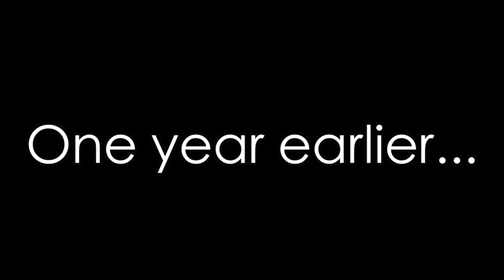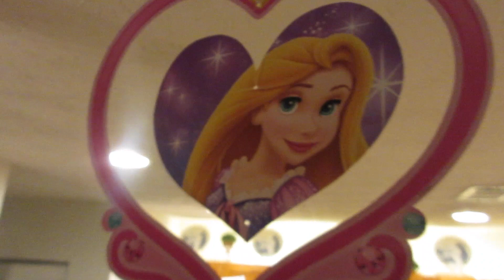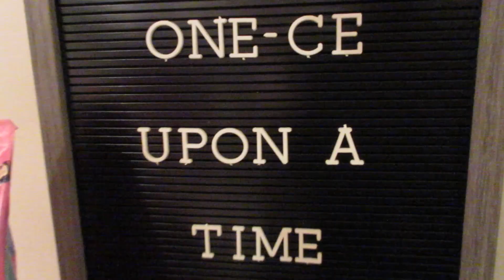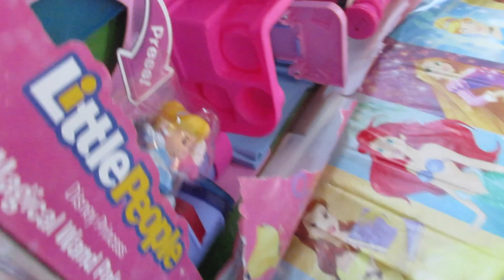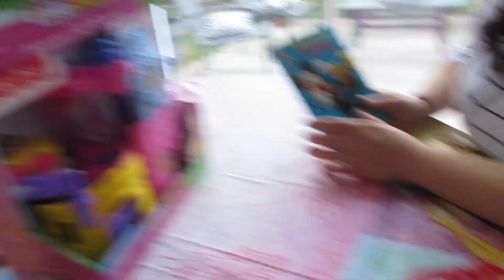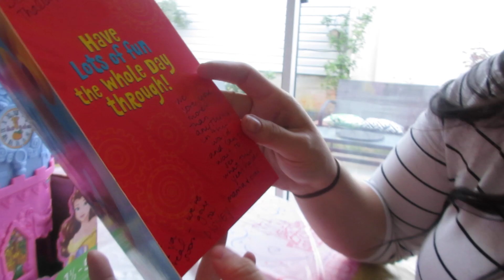Baby's First Birthday!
Meet The Milanas - Baby's First Birthday!

On Today's Episode: We serve a royal breakfast for Thalia; We make an announcement; And Thalia makes a 3,000lb friend

Hi Guys! We are Daniel, Olivia, Thalia & Agador (Bab) Milana and we are a vlogging family in Woodstock, GA. Nice to meet you!

We have loved watching our little girl grow in 2017, so we made the decision to all grow together in 2018. We created our Youtube Channel, MeetheTheMilanas, to post our daily vlogs for your viewing pleasure. Vlogging helps keep us motivated on all of our personal goals, but most of all, we love to documenting and sharing the beautiful little moments of our family every day.

Are you interested a super cute baby? A fluffy puppy? WE'VE GOT IT

Follow Olivia on Twitter: @oliviamilana

Follow Olivia on instagram: @oliviamilana